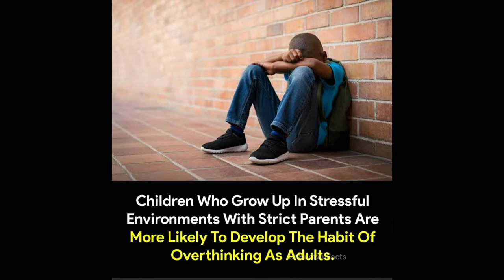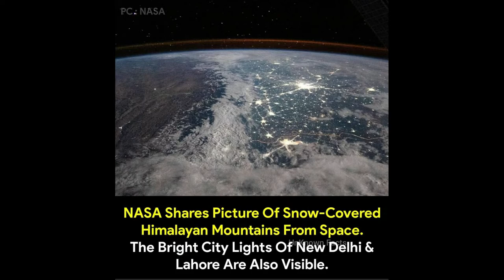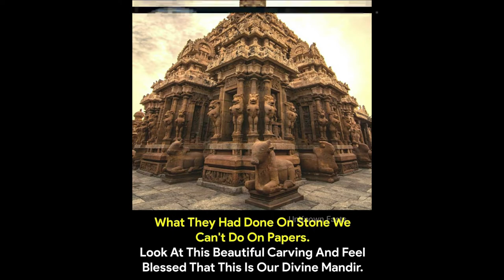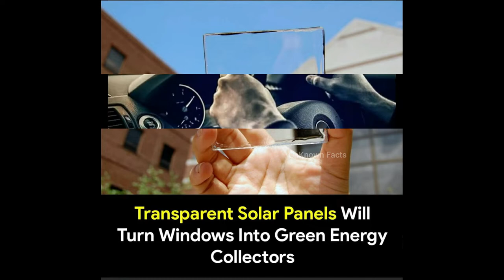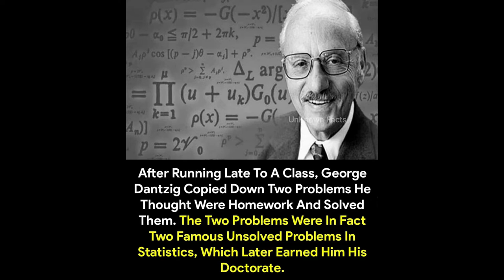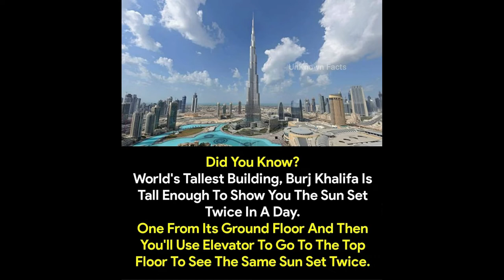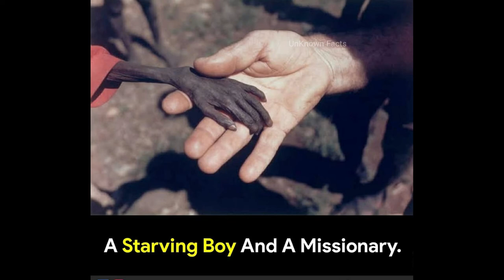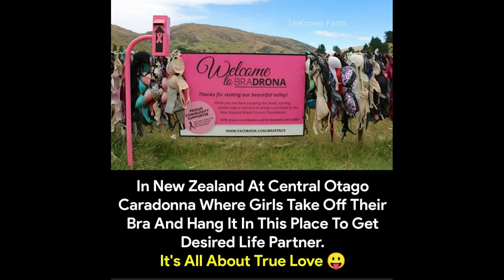Did you know? | The Amazing psychological facts and interesting | factsworld |Getsetflyfacts | EP 27